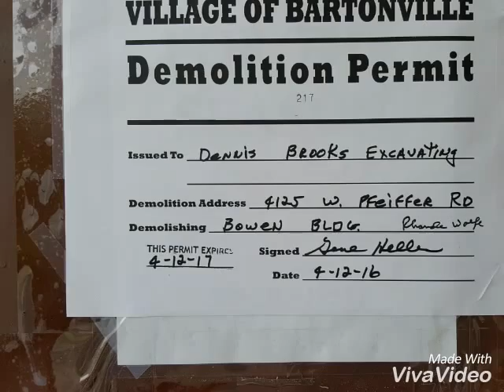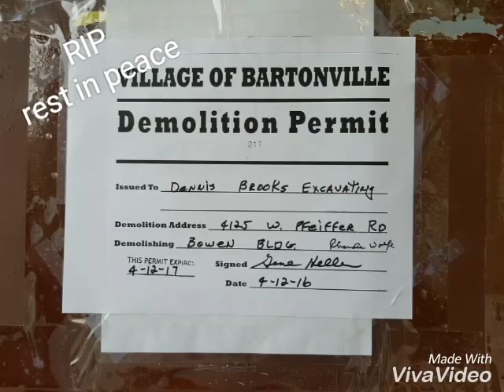Peoria State Hospital slideshow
TMV Merchandise